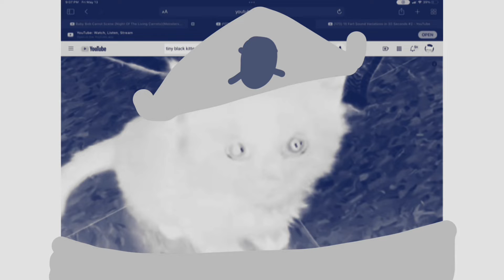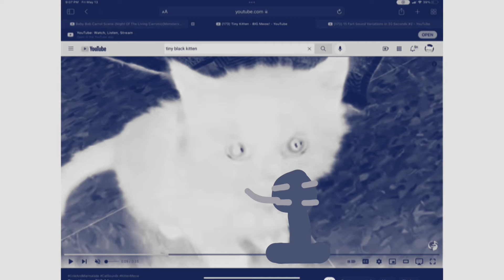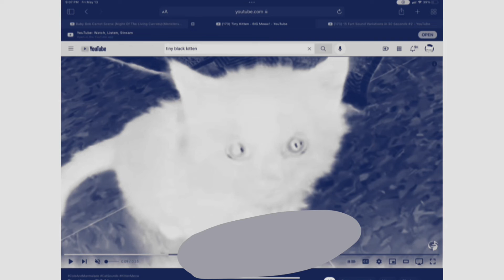Black Kitten Ser Channel Song Long English Version In Confusion In G Major 4